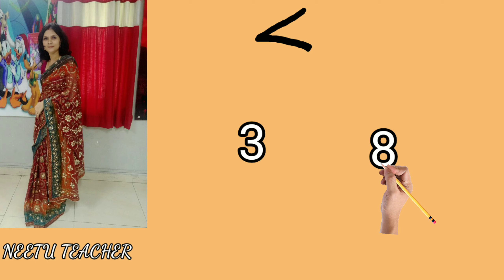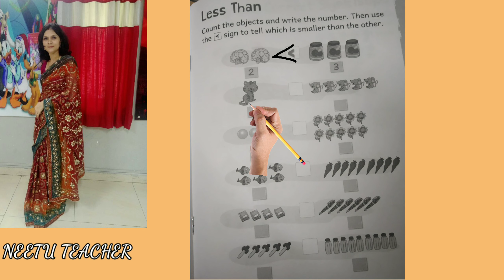UKG 24 Aug 20 - Less than numbers